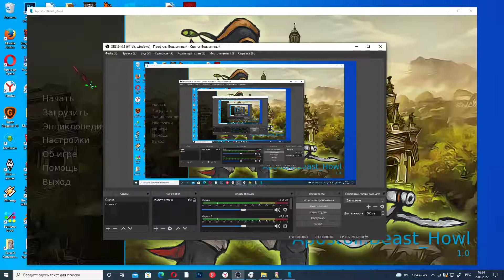Apostoli/Beast howl Смотр троллей